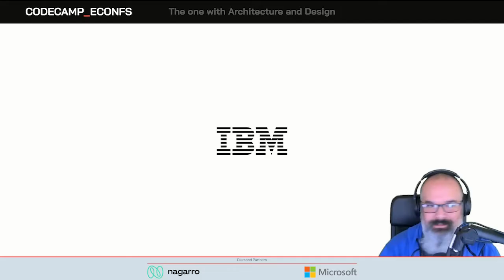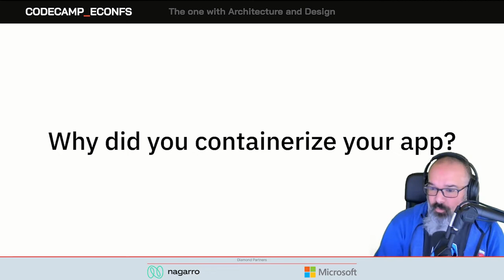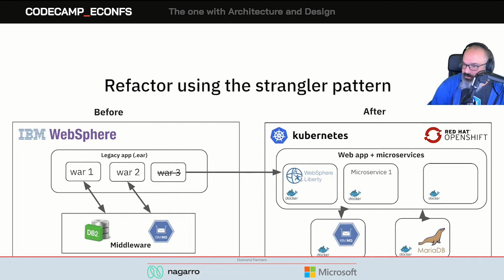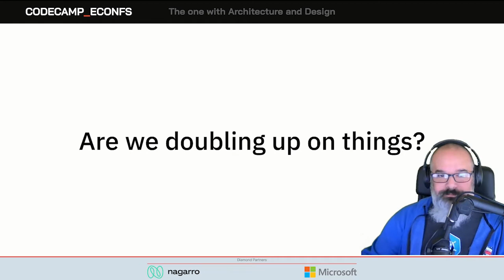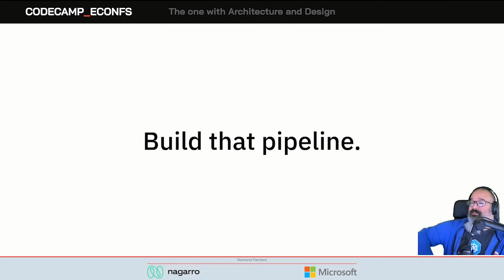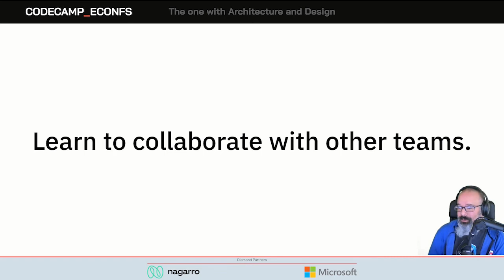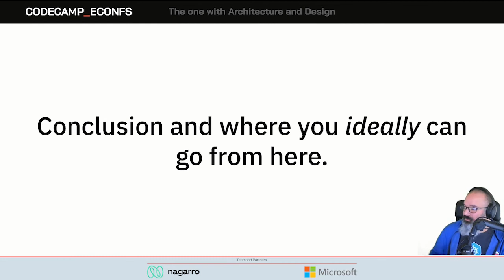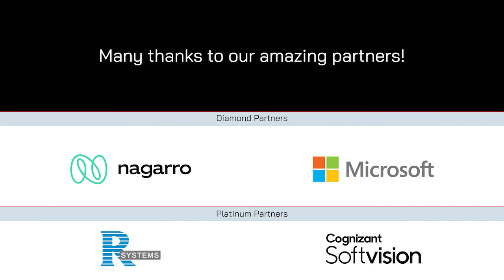Migrating a monolith to CloudNative & the stumbling blocks that you don’t know about, with JJ Ashgar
Migrating a monolith to CloudNative & the stumbling blocks that you don’t know about, with JJ Ashgar at Codecamp_The One with Architecture & Design, March 2022

Have you started your Cloud-Native journey? The first thing you need to do is containerize your applications. Now that you’ve gotten past that first hurdle, JJ says that there’s more to think about. In this talk, he talks about stumbling blocks that a masked enterprise called AsgharLabs had to deal with, and hopefully shed some light on things you haven’t thought about.

JJ Asghar - Developer Advocate at IBM

JJ works as a Developer Advocate representing the IBM Cloud all over the world. He mainly focuses on the IBM Kubernetes Service and OpenShift trying to make companies and users have a successful onboarding to the Cloud Native ecosystem. He’s also been known in the DevOps tooling ecosystem and generalised Linux communities. If he isn’t building automation to make his work streamlined he’s building the groundwork to do just that.
He lives and grew up in Austin, Texas. A father and husband, trying to learn to balance his natural nerdiness with family life. He enjoys a good strong dark ale, hoppy IPA, some team building Artemis, and epic Gloomhaven campaigning.
He has recently dove headfirst into Fedora since IBM buying Redhat, but still secretly wants FreeBSD everywhere. He’s always trying to become a better web technology developer, though normally just uses bash to get the job done.